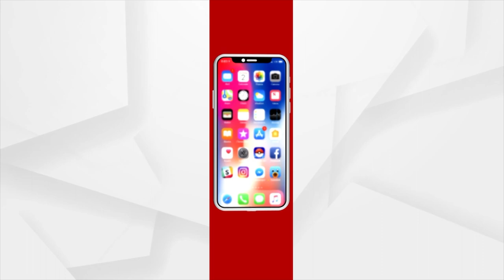A temple in Karnataka that worships Man's best friend 'DOG'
The Dog Temple in Karnataka is situated in the small village of Agrahara Valagerahalli. People of this village were worshipping Goddess Kempamma who was the local village deity. With her command village people created this temple of these two canines to protect the temple from evil.